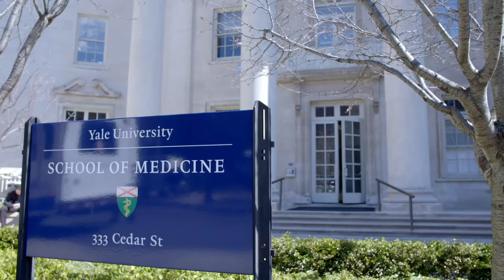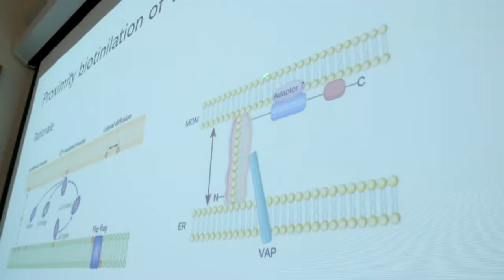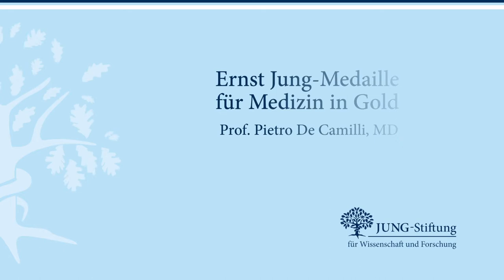Pietro De Camilli erhält die Ernst Jung-Medaille für Medizin 2019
2019 zeichnet die Jung-Stiftung für Wissenschaft und Forschung Prof. Pietro de Camilli, M.D. mit der Ernst Jung-Medaille für Medizin in Gold aus. Der italienisch-stämmige Neurowissenschaftler von der Yale University wird für sein Lebenswerk zu den molekularen Grundlagen der intrazellulären Membran-Dynamik gewürdigt.